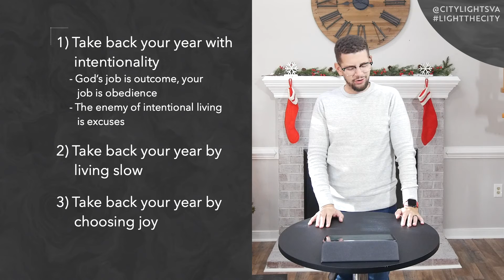Take Back 2020 | Pastor Jacob Gaines | City Lights Church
Maybe this year didn’t go as planned. Maybe you still have things you want to accomplish. Guess what? There’s no better time to reach your goal than right now! Let’s learn how to take back 2020.

For more information about City Lights Church, you can visit us Here you can find information about how you can pray with us, join the team, or partner with us financially.

For the full transcript of this week's message, please go